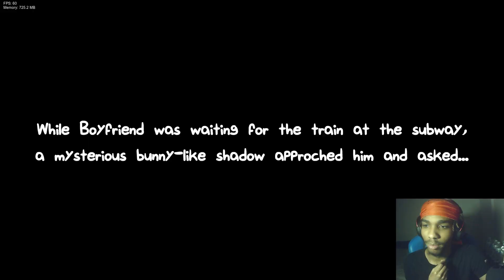BROOOO THIS MOD IS TOOO CLEANNNNN-Friday Night Funkin Graffiti Groovin Mod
900-1K sub grind
dude this mod is beyond heat skarlet so bad bro